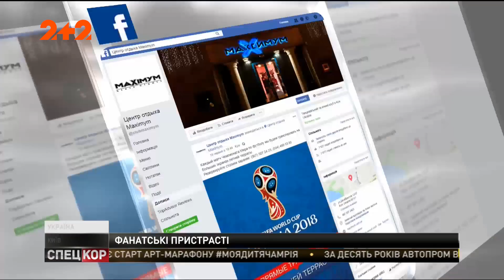Бойкотувати чи дивитися: українці розійшлися у думках щодо Чемпіонату світу в Росії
Бойкотувати чи дивитися? У закладах відпочинку в Києві шаленими темпами відкриваються фан-зони, де транслюватимуть Чемпіонат світу з футболу в Росії.  Деякі українські футбольні вболівальники свідомо відмовляються од перегляду мундіалю, де за господаря – ворог. Тим часом 6 тисяч вболівальників купили квитки на футбол.